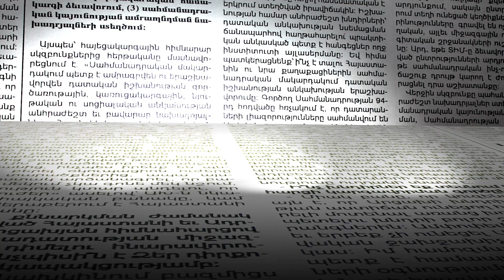Վշտի մեջ գտնվող ծնողին մի ներքաշեք կեղտոտ խաղերի մեջ. Գեղամ Նազարյանի կոչը ԱԺ ամբիոնից